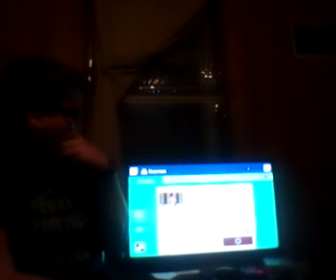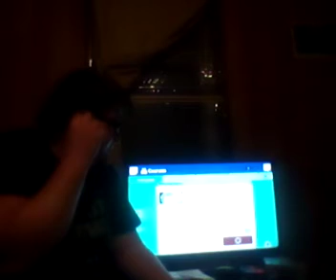SOMEONE FROM JAPAN LEVEL IS SO FREAKING AWESOME | Super Mario Maker 2 #5